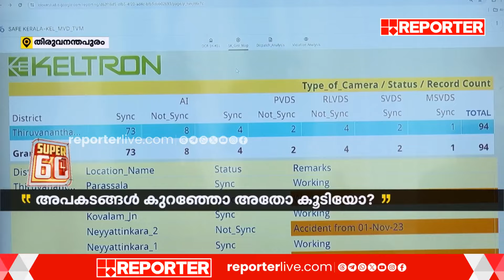കൊട്ടിഘോഷിച്ച് കൊണ്ടുവന്ന AI ക്യാമറകൾ ഗുണം ചെയ്തോ? കണക്കുകൾ ഇങ്ങനെ... | AI Camera | MVD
കൊട്ടിഘോഷിച്ച് കൊണ്ടുവന്ന AI ക്യാമറകൾ ഗുണം ചെയ്തോ? കണക്കുകൾ ഇങ്ങനെ...

With Regards
Team RBC